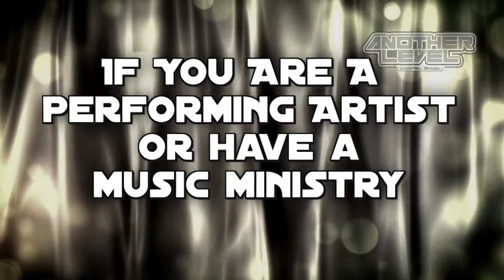Anoher Level Promo